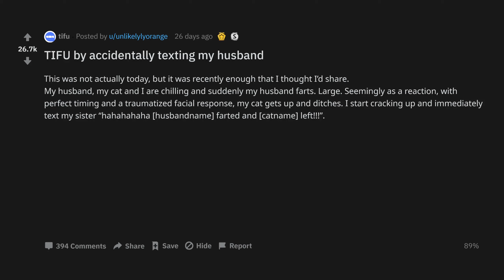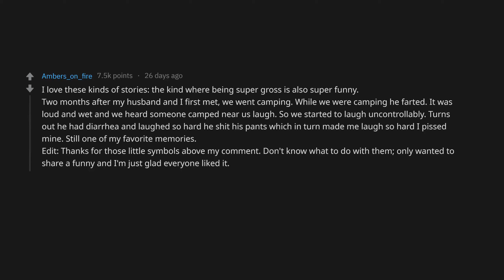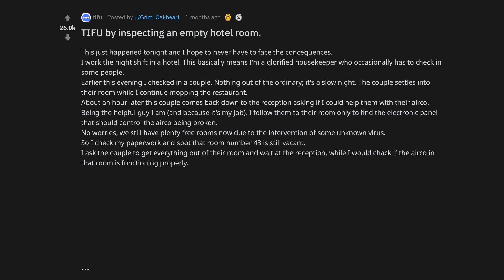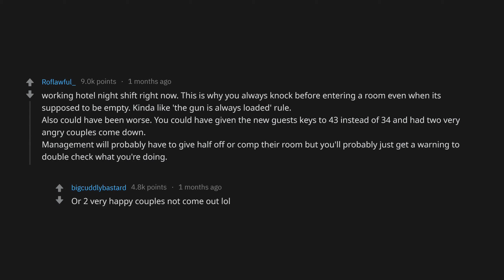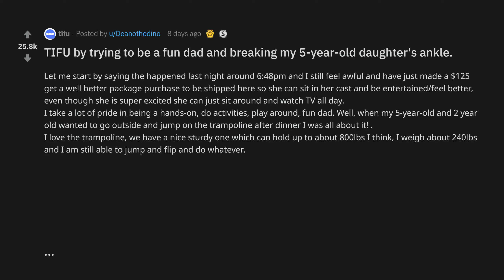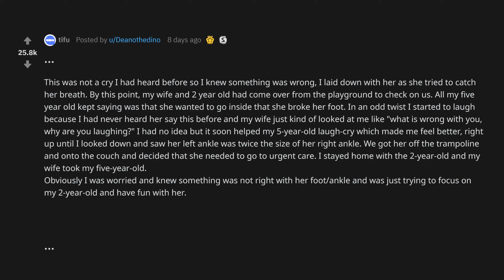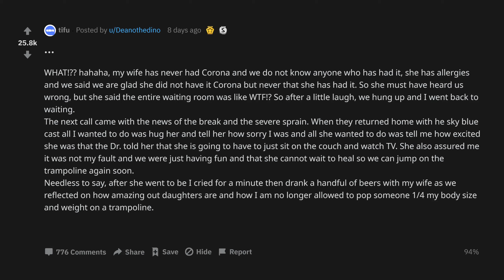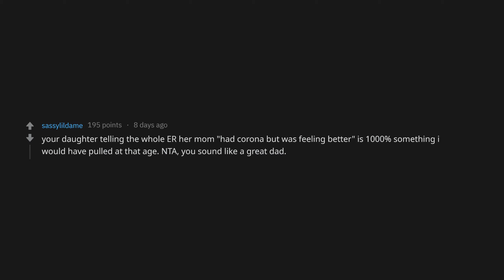TIFU By Inspecting An Empty Hotel Room... (r/tifu Top Posts | Reddit Stories)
TIFU by inspecting an empty hotel room. fichvl
TIFU by trying to be a fun dad and breaking my 5-year-old daughters ankle. g3t7db